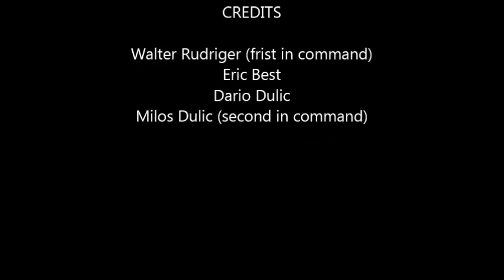The French River's old Voyageur Channel